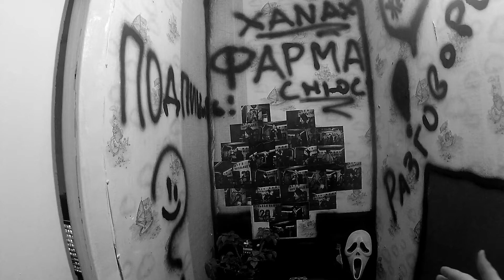Флу Флуоксетин PROZAK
Посмотрели ролик и он вам понравился - лучшая бесплатная поддержка это лайк и коментарий(можно вопрос - я отвечаю на все коментарии)!Это поможет поднять видео вверх!
Выразить помощь и благодарочку можно на :
Сбербанк 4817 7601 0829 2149
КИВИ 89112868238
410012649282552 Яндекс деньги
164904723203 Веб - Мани